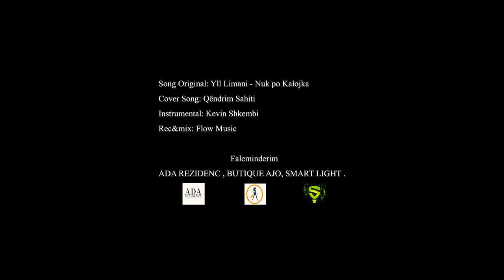Qendrim Sahiti - Nuk Po Kalojka (Cover) Original Song Yll Limani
Original Song: Yll Limani - Nuk Po Kalojka
Cover Song: Qendrim Sahiti .
Instrumental: Kevin

Rec&Mix Flow Music